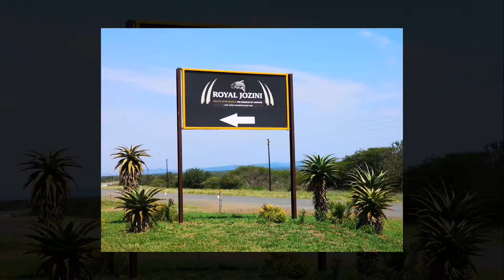Swaziland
Weekend away with amazing friends.